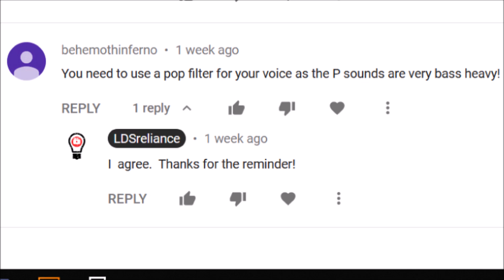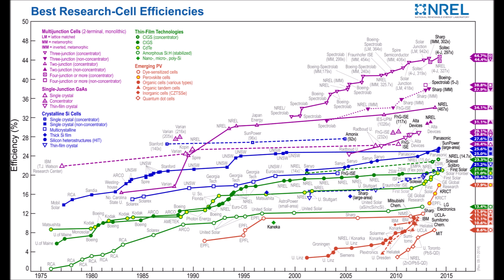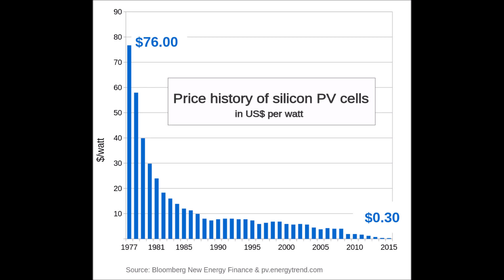Is Solar Power The Future Of Energy Or Just A Small Part?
In this video, I will look into my crystal ball and tell you if solar is going to be the main source of energy for the entire world at some point in the future. This is just my opinion but I back it up with logic and facts.

If you are interested in a grid tied solar system for your entire house, these are the experts: